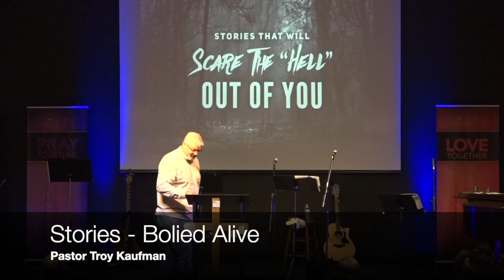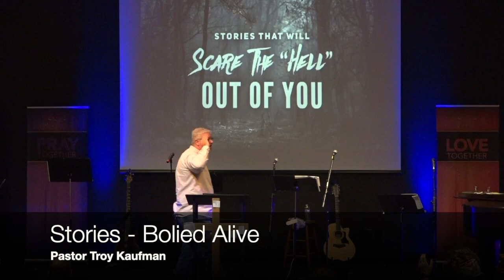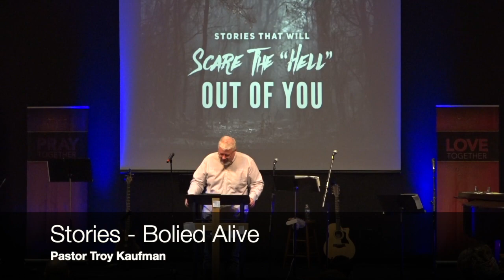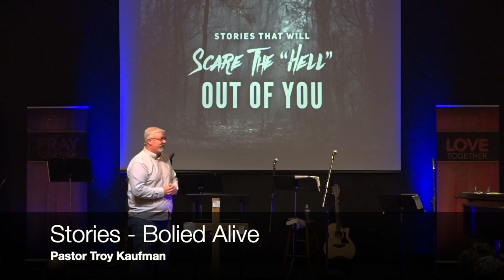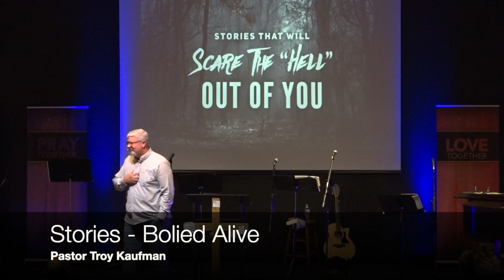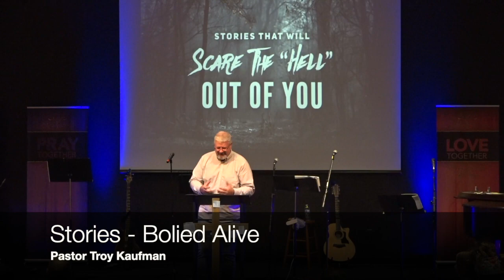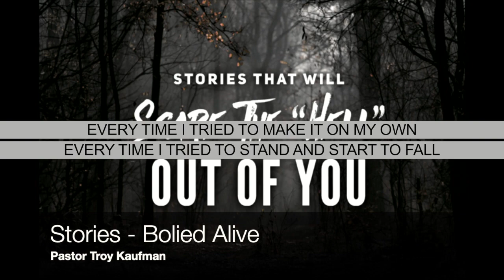Stories - Boiled Alive